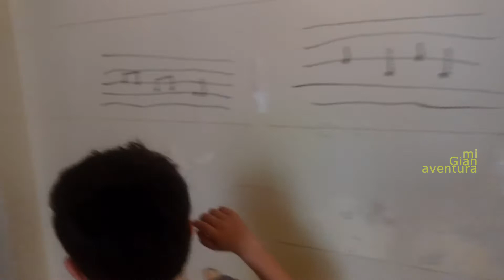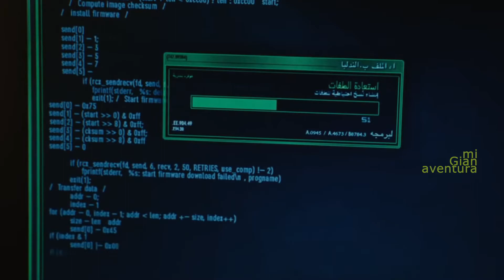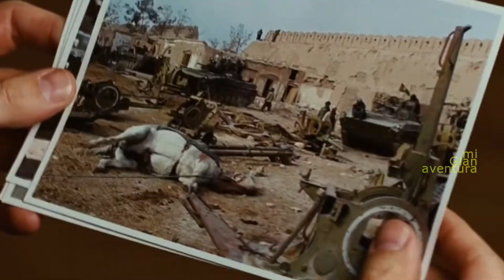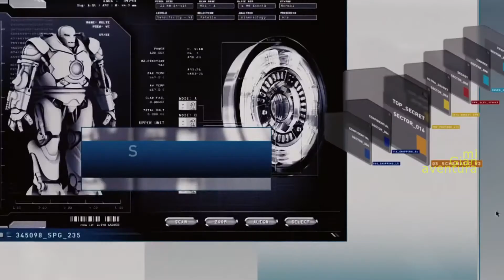Iron Man Dangervisit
Iron Man è un supereroe che appare nei fumetti americani pubblicati dalla Marvel Comics. Il personaggio è stato co-creato dallo scrittore ed editore Stan Lee, sviluppato dallo sceneggiatore Larry Lieber e disegnato dagli artisti Don Heck e Jack Kirby. Wikipedia
Música: CGI Snake de Chris Zabriskie está sujeta a una licencia de Atribución 4.0 de
Archive DangerVisit tonystark avengers, endgame, audience, reactions, insane, live, opening night, toronto, canada